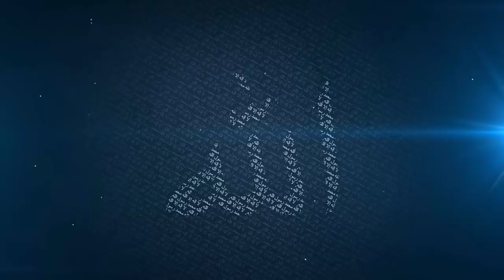Are you Really a Muslim/Believer? - Mufti Menk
Full Lecture: Gems of Belief in The Hereafter | Mufti Menk